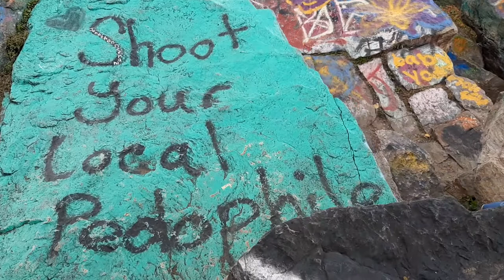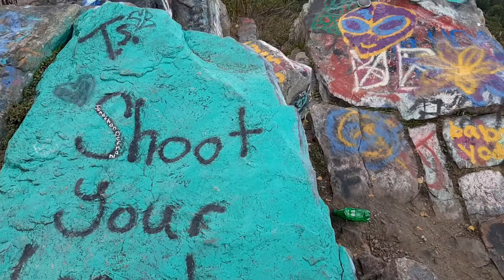Sarin Photoshoot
photographer Ania